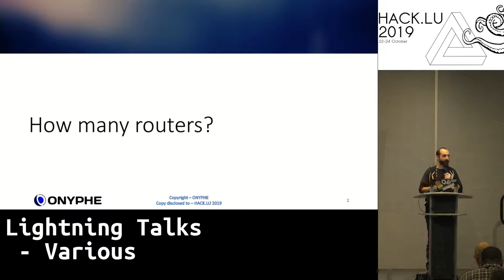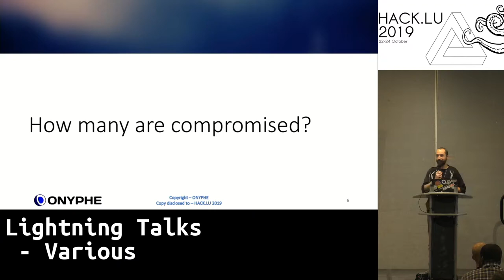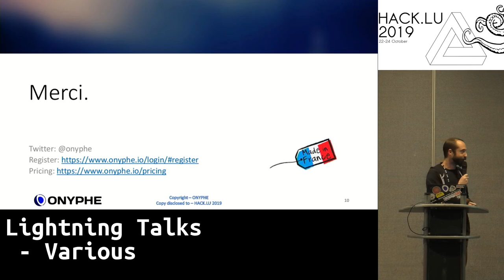Lightning Talk 3 - Various